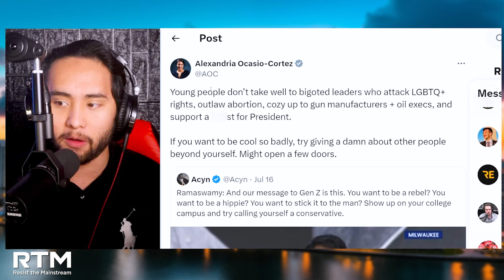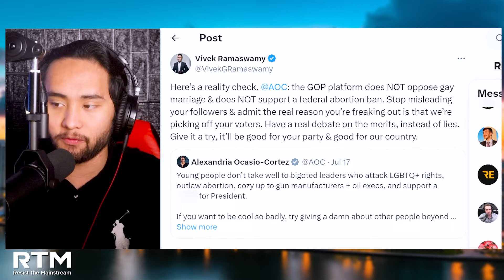AOC Gets HUMILIATED By Vivek Ramaswamy On Megyn Kelly In EXPLOSIVE Feud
Progressive AOC gets absolutely humiliated by Vivek Ramaswamy during an interview with Megyn Kelly and explosive feud on social media over Vivek's remarks during his speech at the Republican National Convention (RNC). Join us as our host dives deep into the topic.